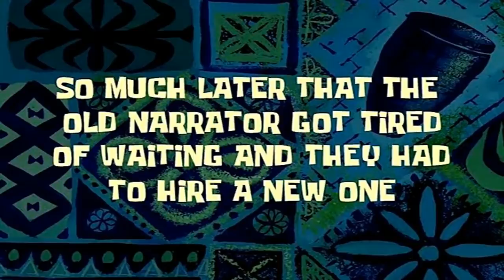EVERY MARIO PARTY GAME: Don't Roll a 10 Challenge!